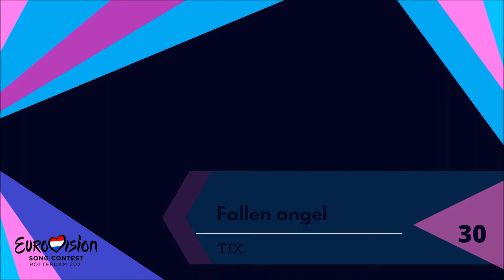Eurovision 2021 - Our Top 31 so far (10-03-2021)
Our Top 31 songs so far from this year Eurovision Song Contest, which will be held in Rotterdam in May 2021, based on officialy announced entries including Austria, Switzerland, Greece and Bulgaria !!